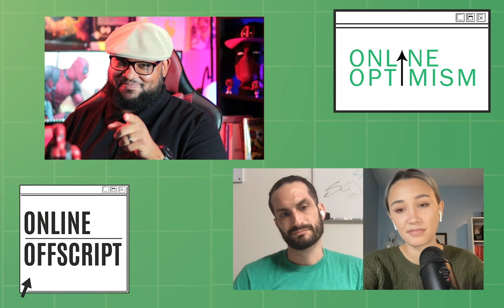The Importance of Creative Editing | Online Offscript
Learn about multi-camera conversations and going back to basics with video editing with Devyn Bellamy, Senior Marketing Manager, and Partner GTM Enablement at HubSpot.